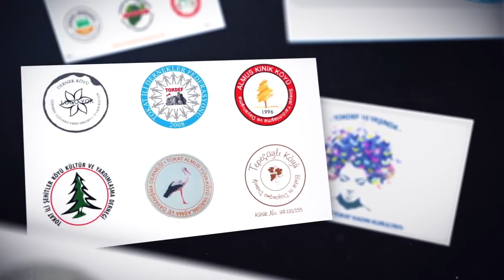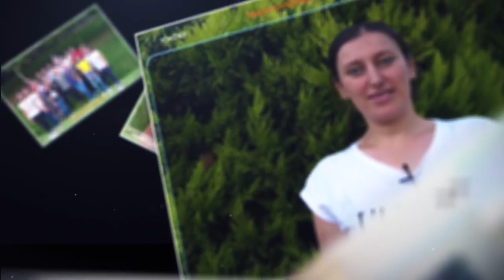TOKDEF TANITIM FİLMİ 2018